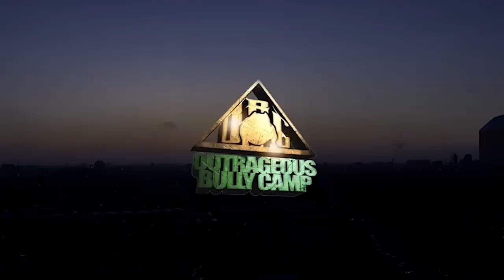LTAR Ep 11 CHINO the Bike Life Superstar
The Bike Life superstar himself Chino Braxton of Baltimore, MD, the first rider to gain a corporate sponsorship in dirt bike street riding Subculture. Chino speaks on his history, experience and where he would like to see the bike culture go. Tune in and LET’S TAKE A RIDE !